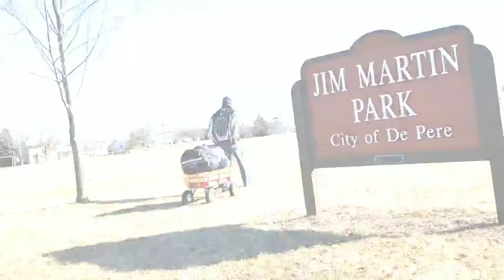Peter Lynn Maxi Whale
Pounding a stake into the frozen Wisconsin ground was fun! 😃